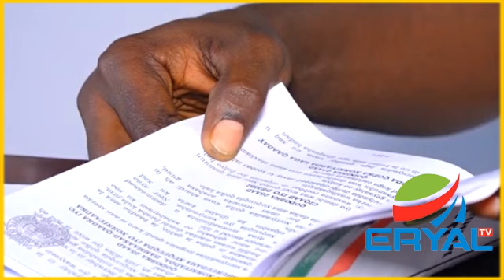Taliye Dabegale waxa u noqday Ul lala dhaco Shacabka iyo Suxufiyiinta " xisbiga Waddani.